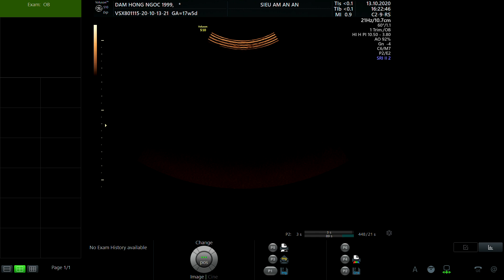ĐÀM HỒNG NGỌC 1999 01